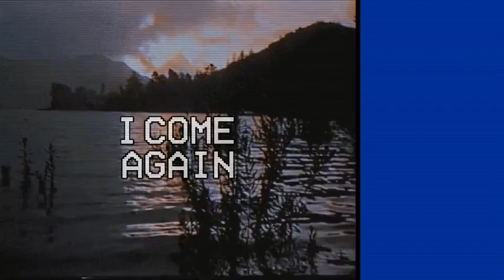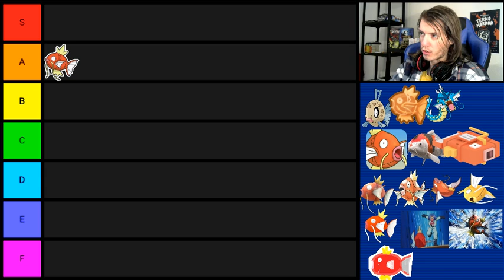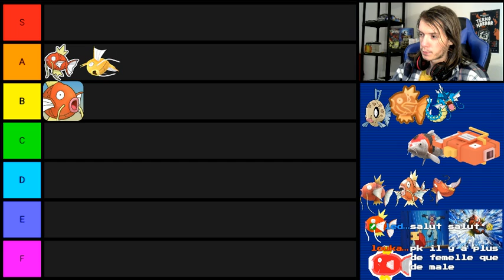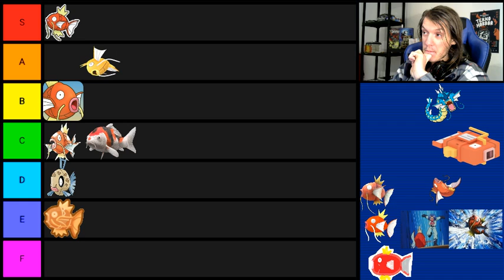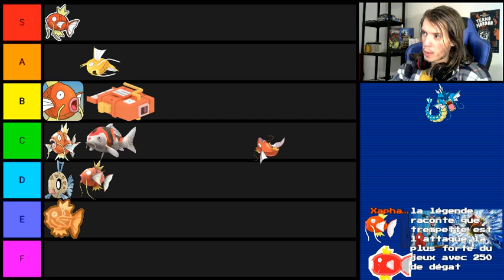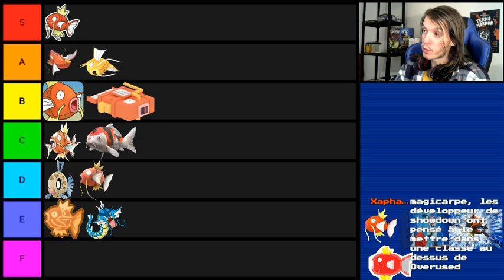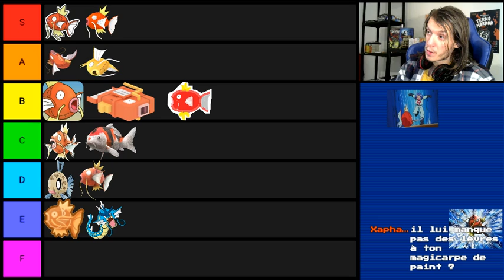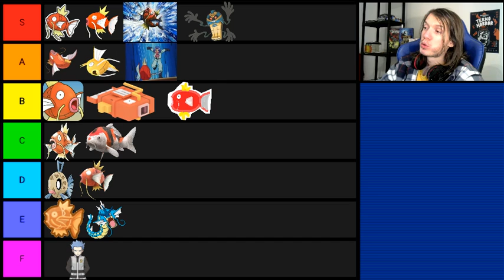VOD // Tier List (Magicarpe)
Live du 1er Avril 2020.